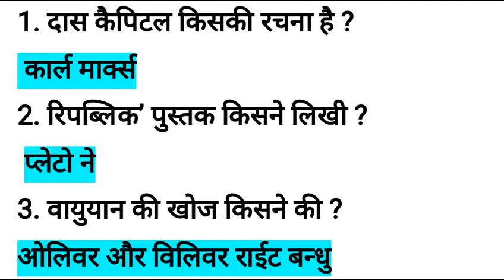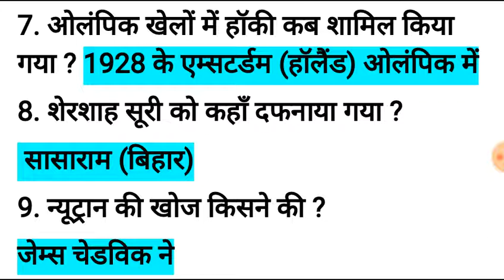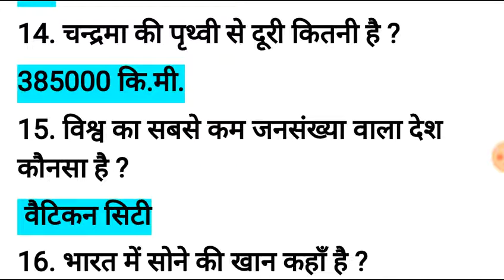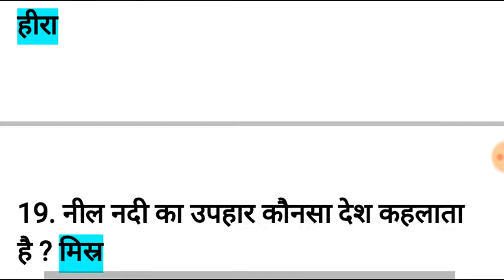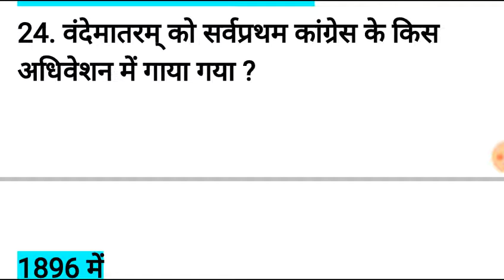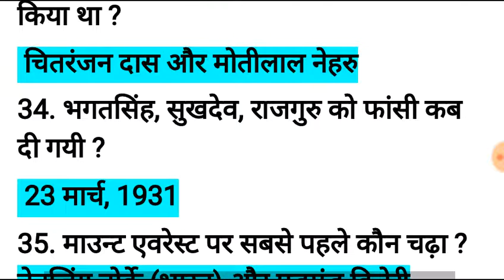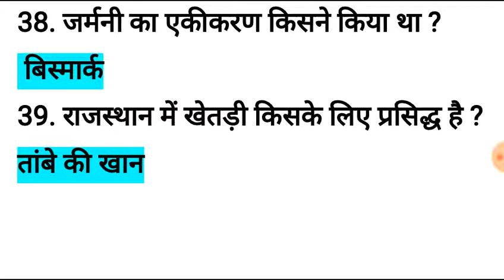gk in Hindi, gk tricks, gk quiz, general knowledge, general awareness जी के हिन्दी में, Daily Study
april 2018 gk in hindi,general knolwedge in hindi,quiz in hindi,april current gk tricks in hindi, gk